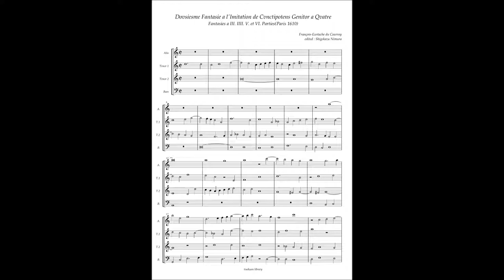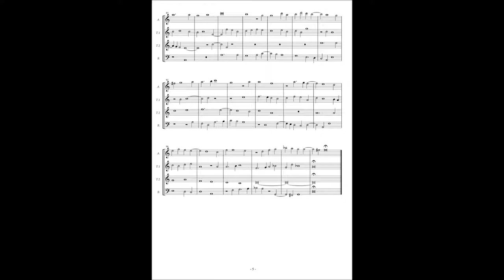François-Eustache du Caurroy, Fantasies(1610) No.12 a l'Imitation de Conctipotens Genitor à4